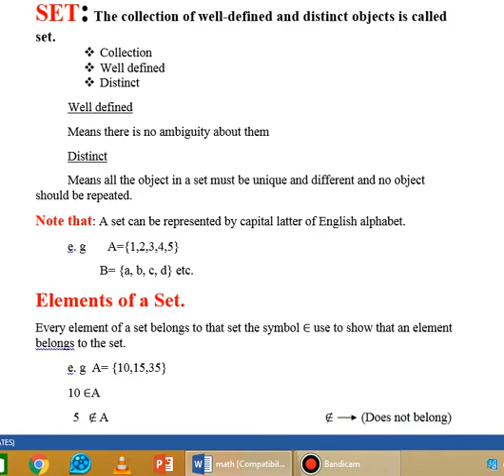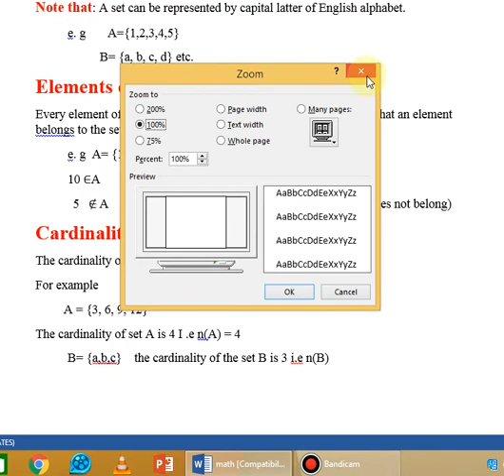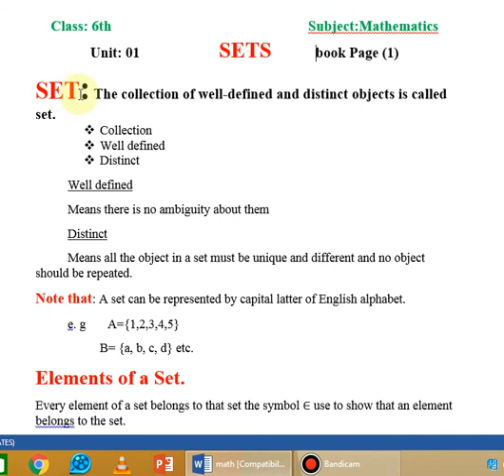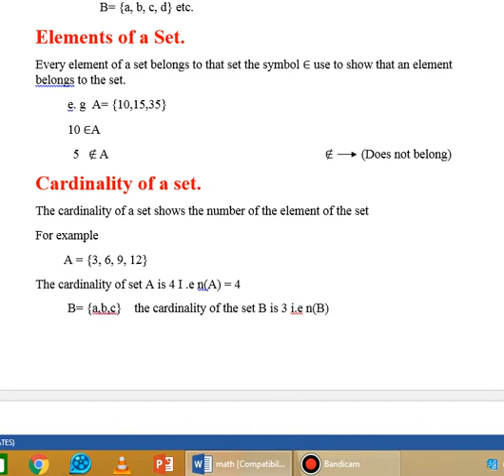Math 6th | Lecture 1 | Sir Zafar Iqbal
Tipu Shaheed School and College has launched video classes for the ease of students in covid-19 pandemic.
These video classes will INSHA ALLAH provide a good plateform for the students.